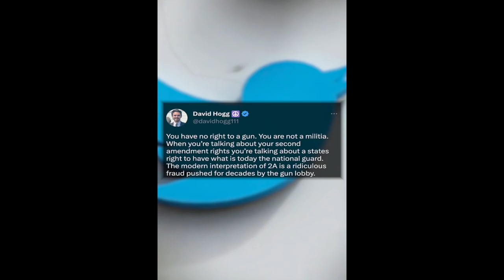"Stop the Politics!" - 2nd Amendment Advocate Jerah Hutchins Reacts to Mass Shootings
In this clip, Matt Sapaula and 2nd Amendment advocate Jerah Hutchins react to recent mass shootings that happened in America.

Timestamps:
00:00:00 Biden’s Response
00:01:00 Police Response to Shooting
00:02:10 Gun Education’s Importance
00:03:35 Reaction to Viral TikTok
00:09:26 Losing the 2nd Amendment